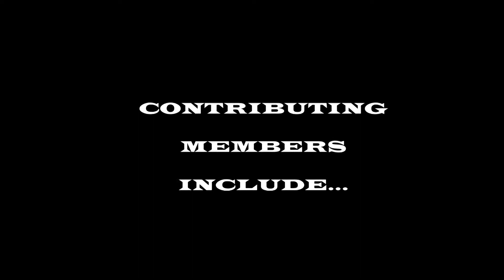Ann Arbor Disc Golf Tour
The gang and I go to southern Michigan to play disc golf.